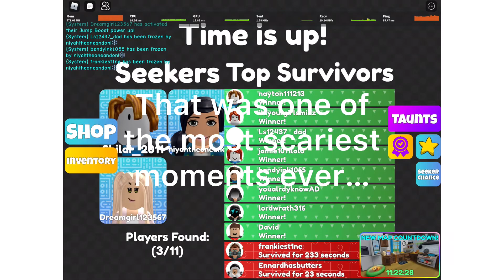One of the most Scariest￼ moment in Mega Hide and Seek